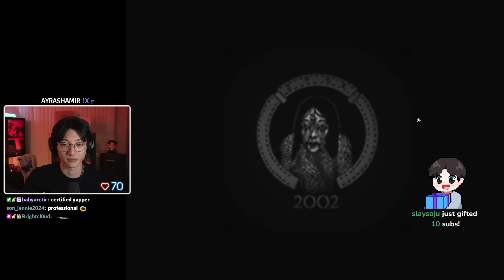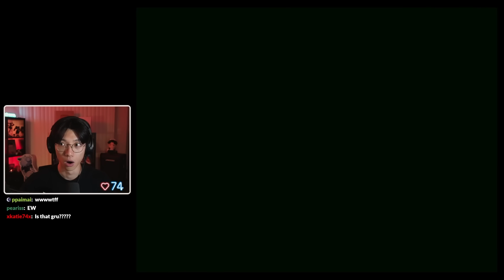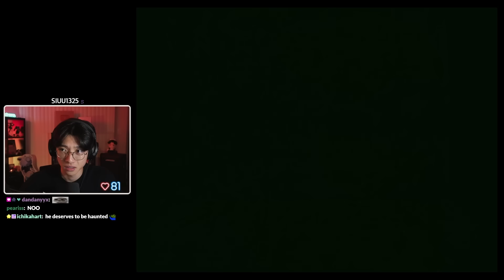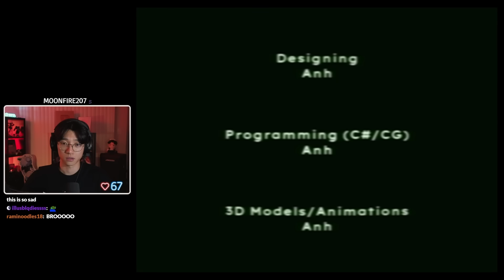The Most Disturbing Game I Have Ever Played... (Bad Parenting)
Mr. Red Face, a fictional character created by adults to teach their children. It's said that he often appears late at night to give gifts to well-behaved kids. But is the story of Mr. Red Face really that simple?
▼SHOW MORE▼